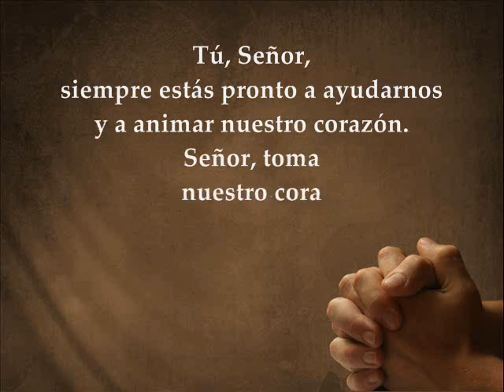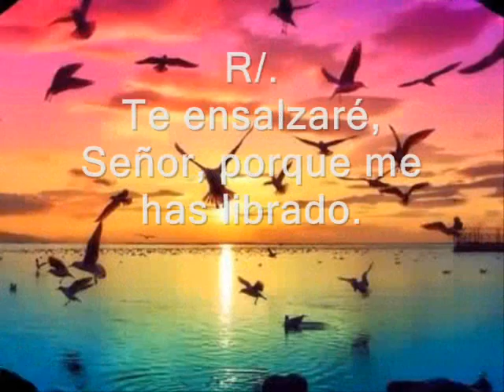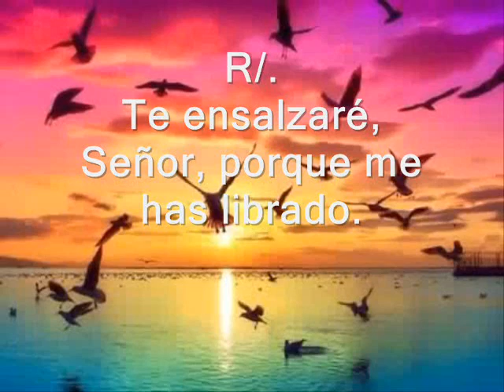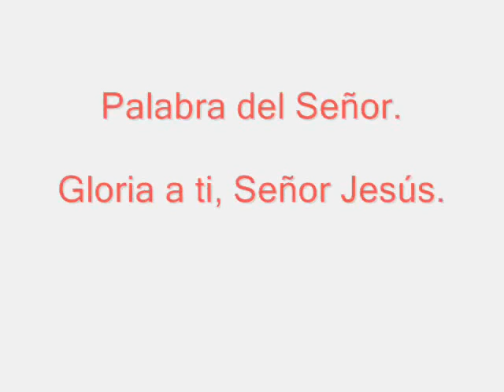Evangelio de hoy, Lecturas Domingo 10° semana TO 5 de Junio de 2016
Lecturas biblicas del día Domingo 10° Semana del Tiempo Ordinario. Ciclo C

PRIMERA LECTURA
Del primer libro de los Reyes 17, 17-24
SALMO RESPONSORIAL: 29
R/. Te ensalzaré, Señor, porque me has librado.
SEGUNDA LECTURA
De la carta del apóstol san Pablo a los Gálatas 1, 11-19
EVANGELIO